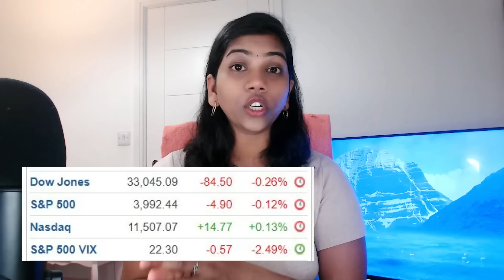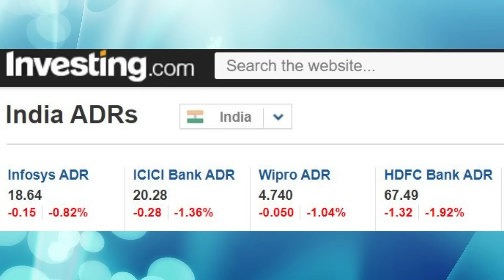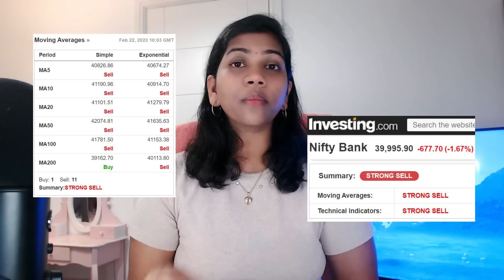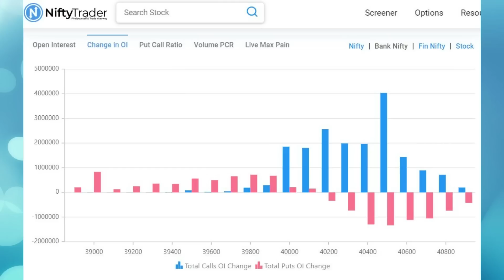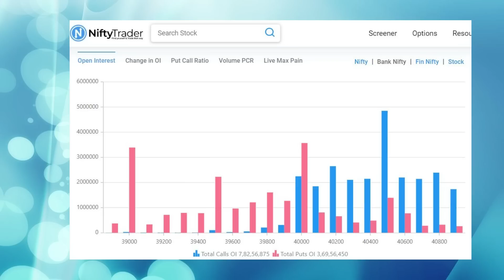Fed & RBI Meeting minutes - Gap down? Nifty & Bank nifty Pre Market Report - 23 feb 2023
RBI MPC Meeting minutes:-

market report today,nifty opening today,will nifty gap up today,will niftt gap
down today,will nifty gap up or gap down today,will nifty crash today,will
nifty fall today,nifty thursday prediction,nifty thursday strategy,nifty open
interest analysis,will nifty bounce back,will nifty go up today,will nifty
expiry day stratergy

market report today,nifty opening today,will nifty gap up today,will nifty gap